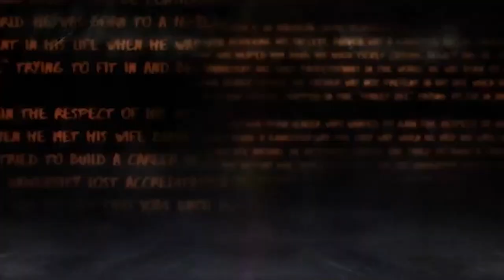I had to show up and let my students know what's up.. Closed a 50K deal in less than 10 min! 🚀💎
On Todays Video, A couple weeks ago I flew out my best Sales people out to San Diego. Live Mastermind, Live Hot room. I don't do calls no more. But in this case I had to let my peeps know who the BIG PLAYA is. Come check out how I do a 10 min phone call to secure a 50k bag. LETS GOOOOO !🚀💎